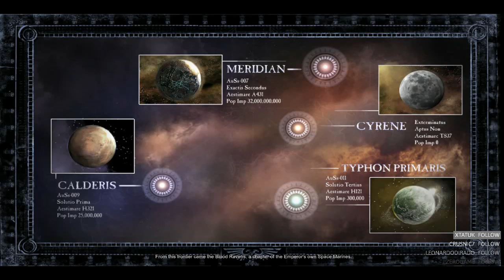Dawn of War 2 - Shenanigans I